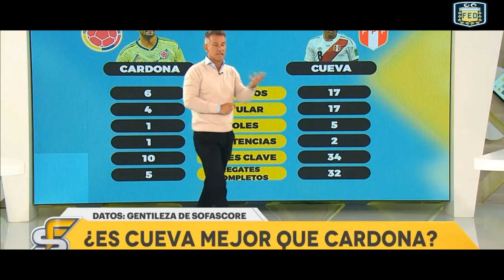CUEVA ¿ BOCA SE COMPRA UN PROBLEMA ? , AFUERA CARDONA - 2021 - NOTICIAS BOCA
La actualidad del mundo BOCA.
Lo que dice la tele.

IG: te lo debo. (es un canal nuevo)